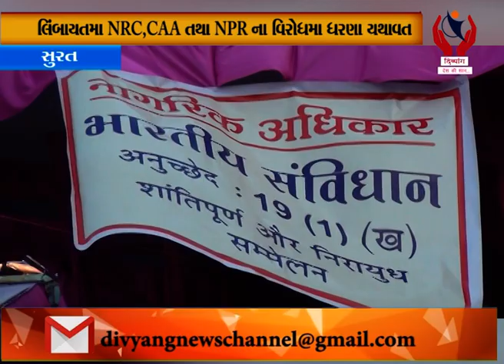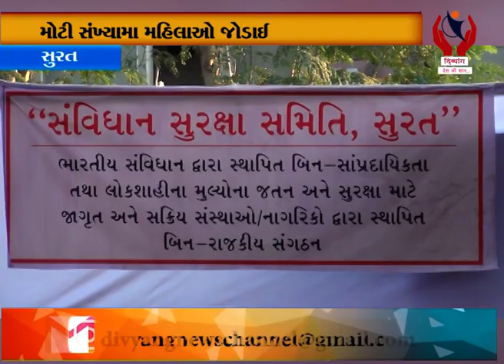Surat l લિંબાયતમાં NRC,CAA તથા NPR ના વિરોધમાં ધરણાં યથાવત l Divyang News